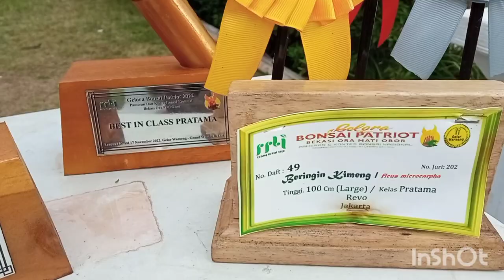Viral... !!! Bonsai Kimeng Seharga 2,6 M Di Pamnas Gelora Bonsai Patriot 2022, Bekasi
Yang baru viral..., Bonsai Kimeng seharga 2,6 M mejeng Di Pamnas Gelora Bonsai Patriot 2022, Bekasi.
Fantastis..., Bonsai Kimeng / Ficus Microcarpa Size Large (L) baru pertama ikut kontes dan pameran langsung ditawar 2,6 M.
Di Pamnas Gelora Bonsai Patriot 2022, Bekasi, Bonsai Kimeng / Ficus Microcarpa ini juga langsung berprestasi mendapat predikat Best Ten dan Best In Class di Kelas Pratama.

Bonsai Kimeng seharga 2,6 M mejeng Di Pamnas Gelora Bonsai Patriot 2022, Bekasi.